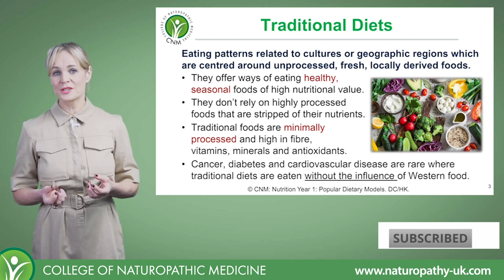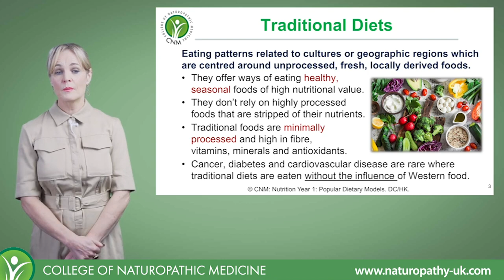Traditional diets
Eating patterns related to cultures or geographic regions which are centred around unprocessed, fresh, locally derived foods. Learn more in this video and in our Nutrition course